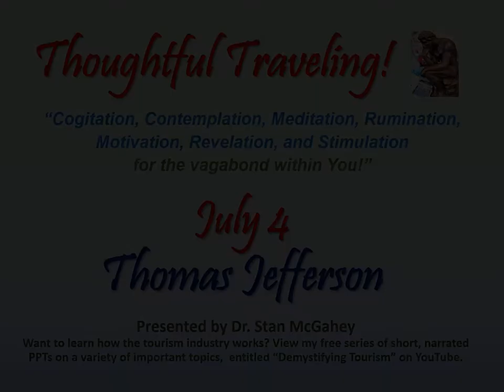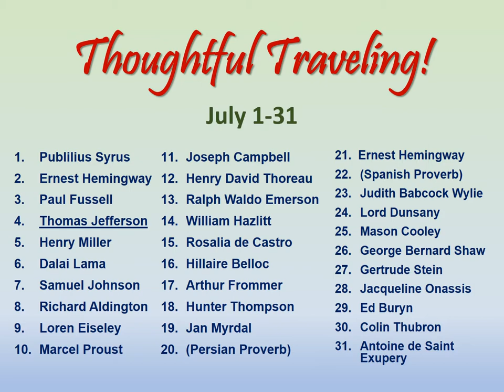Thoughtful Traveling ~ July 4 (Thomas Jefferson)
It’s by Thomas Jefferson, the author of the Declaration of Independence and 3rd President of the United States.  He lived from 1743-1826.

“One travels more usefully when alone, because he reflects more.”

“Any time you’re alone, you have time to reflect.  When you’re traveling, you experience many things that are new and different, and some things that are just downright inexplicable.  But, to really learn from your travels, it takes more than just having a series of interesting, even exotic, experiences.  You must also reflect on them and determine what they mean to you.  Independent travel gives you lots of time to reflect.  It also gives you more opportunity to meet locals and learn from them.  And then you can reflect on that too!”